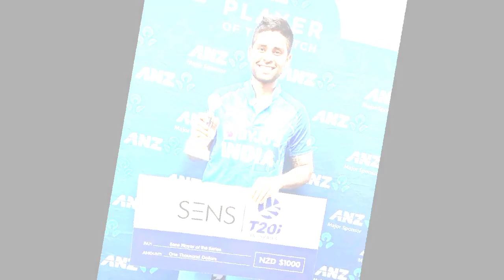SKY के जूते का राज । OMG